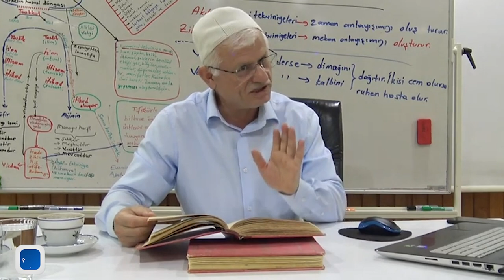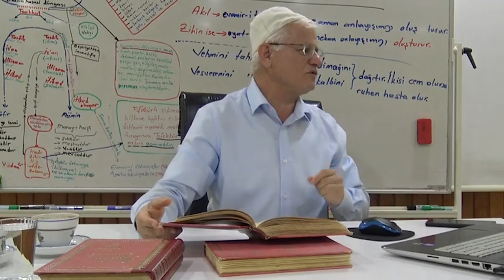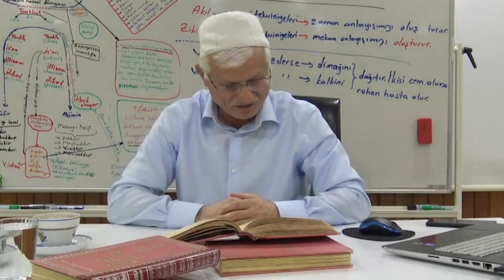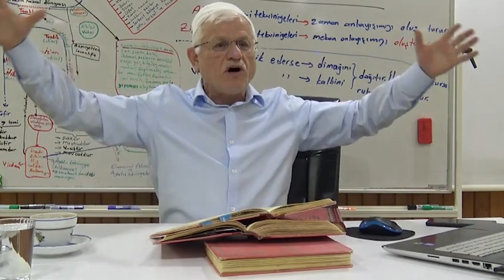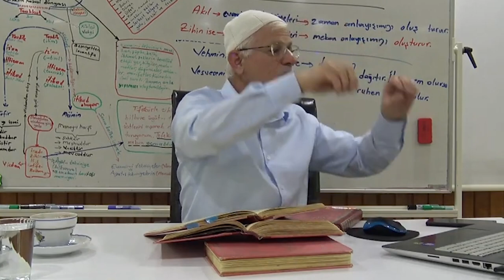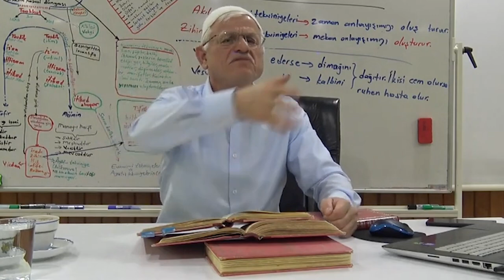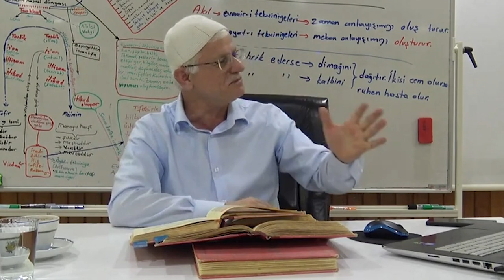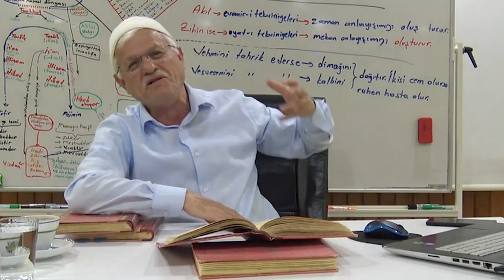HÜCUM YOLLARI -2 | Hasan Akar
Tenbellik - Tenperverlik - Vazifedarlık